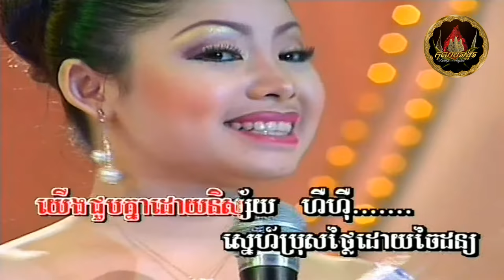•*🍀¨🎼🌾🌸 ស្នេហ៍ចៃដន្យ / Snaeh JaiDhorn 🌸🌾🎼¨🍀*• ច្រៀងដោយ៖ កញ្ញា ទូច ស៊ុននិច | Touch Sunnix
♪ღ♪*•.¸¸¸.•*¨¨*
បទ៖ ​ ស្នេហ៍ចៃដន្យ / Snaeh JaiDhorn
ច្រៀងដោយ៖ កញ្ញា ទូច ស៊ុននិច / Touch Sunnix / Touch Sunnich / Touch SreyNich
♪ღ♪*•.¸¸¸.•*¨¨*

Khmer Oldies, Khmer Classic, Khmer Songs, Cambodian Songs